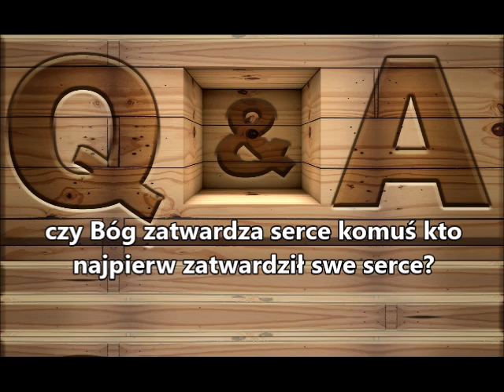Q&A K008 czy Bóg zatwardza serce komuś kto najpierw zatwardził swe serce Zielone Niwy